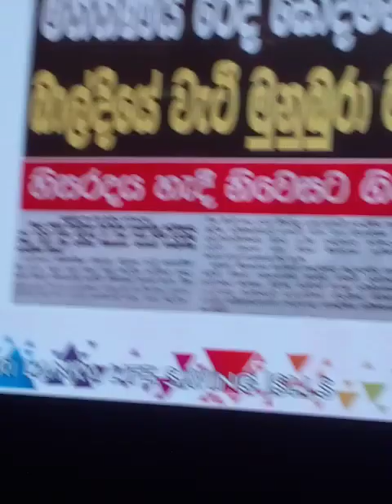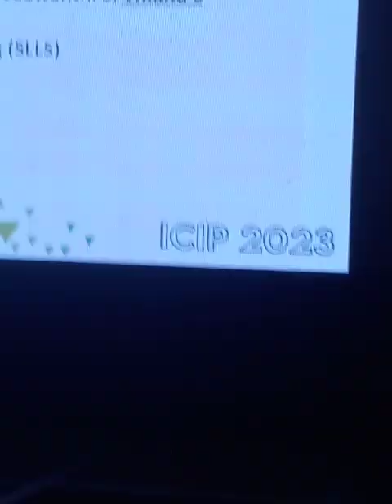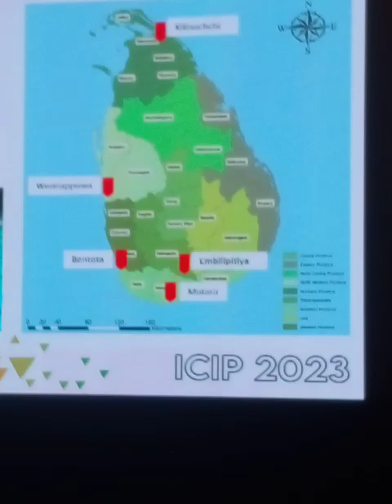The importance of water safety education in Sri Lanka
Wickramasinghe T, Jeewantha S. and Thilina S.